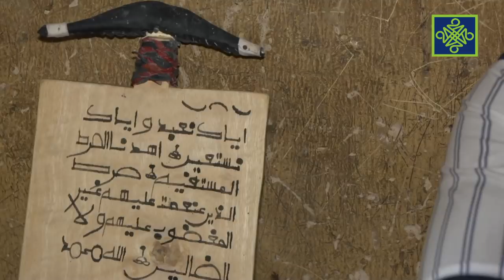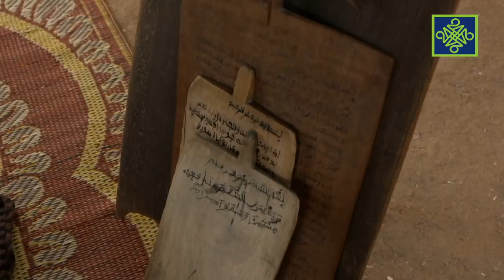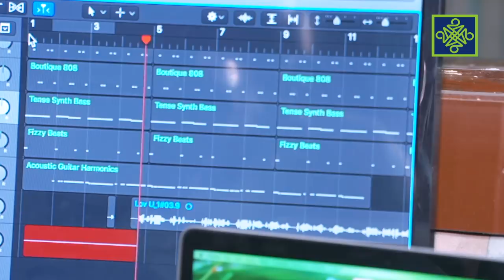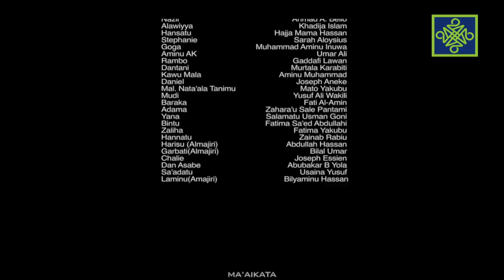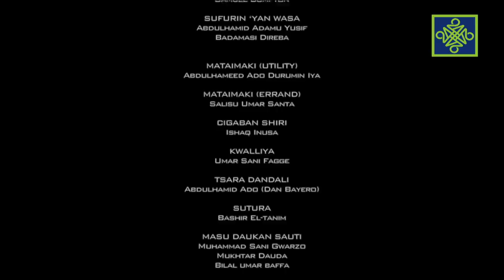Dadin Kowa Sabon Salo Episode 90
Gwarama ta barke a gidan Malam Musa bayan da ya bukaci Baraka ta dauko masa kudin da ya ba ta ajiya. Baraka ta nemi kudin a inda ta ajiye sama da kasa ta rasa, inda har ta fara tunain cewa Badaru ne ya yi mata halin bera, abinda ya haddasa mummunan bacin rai  gidan.